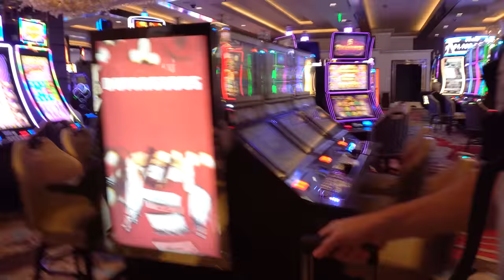The Wide Angle Lens Paradox - how to find a main subject in your foreground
Take better pictures in the Salt Flats of Death Valley National Park at Badwater Basin.  In thi video we discuss foregrounds, wide-angle lenses, leading lines and reflections. And we also discuss what I call the Wide Angle Lens Paradox.